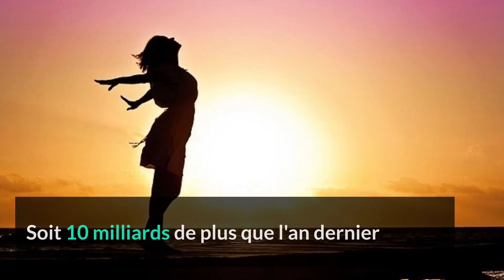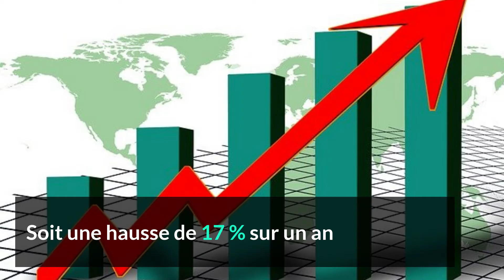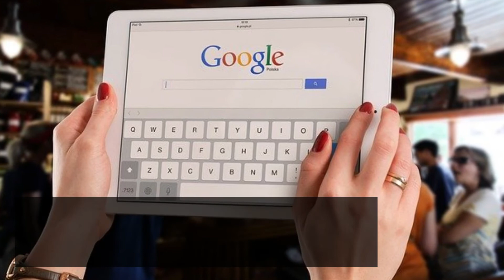Résultats hors normes pour Google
La société Alphabet - qui est mère de l'entreprise Google - a dépassé les attentes en termes de chiffre d'affaires et de profit.

La croissance de la Publicité ayant l'acteur principal de ces resultats historique.

YouTube a enregistré une croissance de 47 % de la publicité par rapport à l'an dernière, en grande partie grâce aux annonces à réponse directe.

Alphabet a divulgué pour la première fois les résultats d'exploitation de l'activité Cloud de Google, montrant que l'unité a perdu 5,61 milliards de dollars sur l'ensemble de l'année, et 1,24 milliard de dollars au cours du quatrième trimestre.